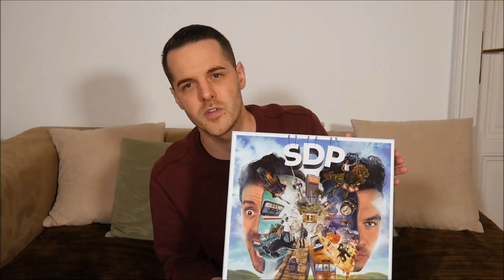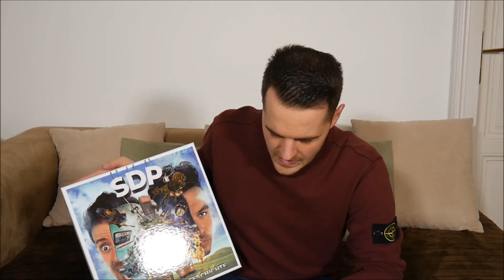Top 10 Deutschrap Boxen 2019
In diesem Video zeige ich euch meine Deutschrap Box Highlights 2019.

✘►DIE VORGESTELLTEN BOXEN BESTELLEN:
- Die unendlichste Geschichte
- OG mit Herz
- Sie wollten Wasser doch kriegen Benzin
- Bling Bling
- Obststand 2
- Asozial Allstars 3
- Alphagene 2